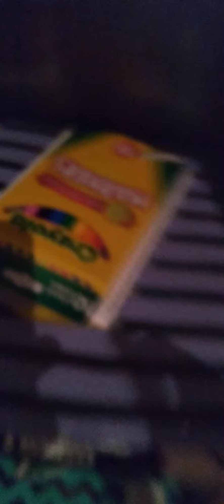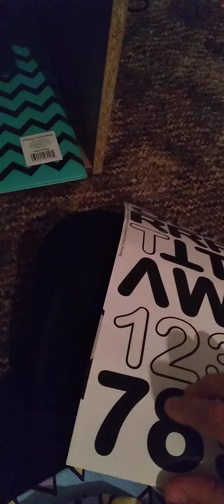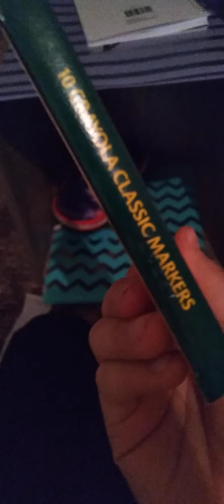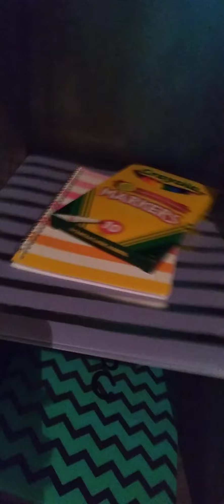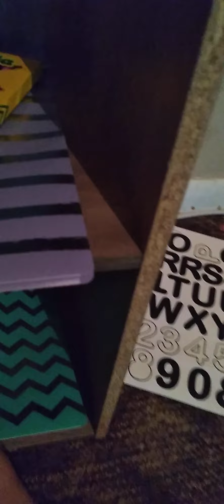April 15, 2021